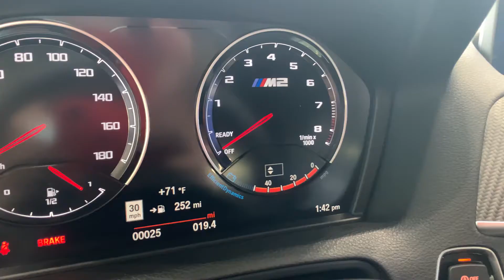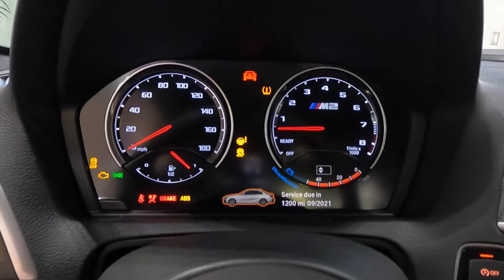I SOLD MY AUDI SQ5 | BOUGHT A NEW "DAILY DRIVER" | PICKING UP MY NEW CAR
I SOLD MY AUDI AND GET A NEW CAR!
HERE IS MY NEW CAR VIDEO!